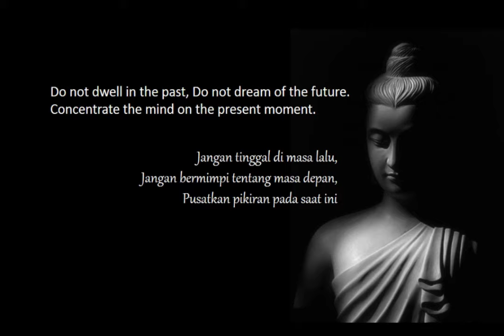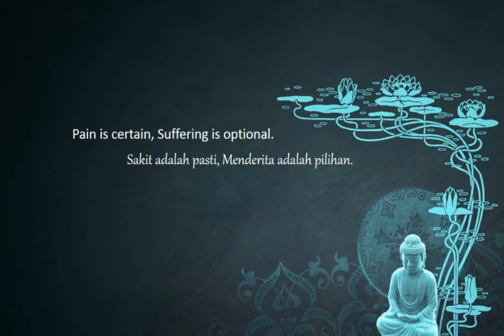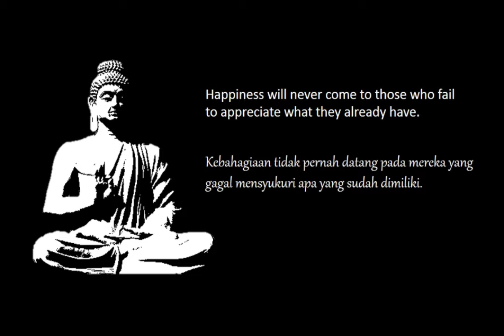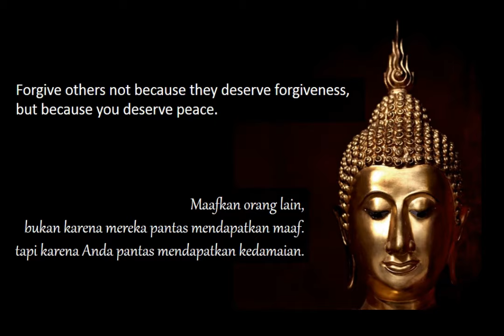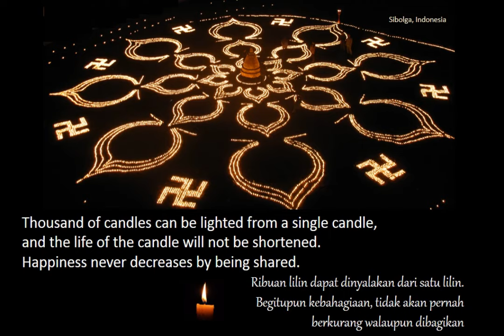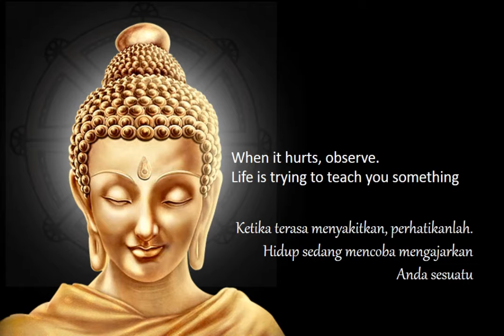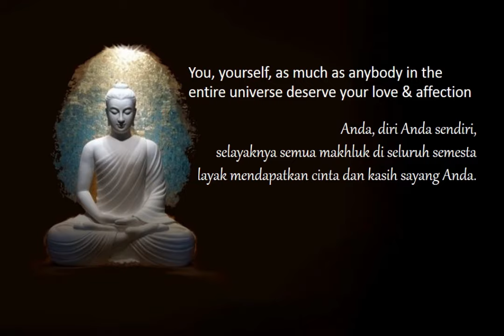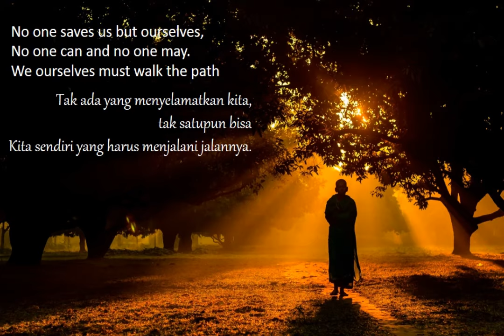Mantra of Avalokitesvara (Maha Karuna Dharani) Peaceful and relaxing with lyrics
You can listen this Mantra every day  to feel peace and relax.
Below is the English translation:

Dengarkan Mantra ini setiap hari untuk merasakan kedamaian & relaks.
Selamat menikmati.
Dibawah adalah terjemahan Mantra dalam bahasa Indonesia

1. Namo Ratna Trayāya
    Eng : (Homage to the triple gem)
    Ind  : (Terpujilah Tiga permata)
2. Namah Aryā Jñāna Sāgara
    Eng : (Homage to the ocean of noble wisdom)
    Indo: (Terpujilah samudra kebijaksanaan yang agung)
3. Vairocana
    Eng : (The illuminator)
    Indo: (Sang penerang)
4. Byuharajāya
    Eng: (to the king of the host, Vyuharajaya Bodhisattva)
    Indo:(Kepada raja dari tuan rumah, Bodhisatva Vyuharajaya)
5. Tathagatāya
    Eng: (to the Tathagata)
    Indo:(Kepada Sang Tathagata)
6. Arhate
    Eng: (to the arhat)
    Indo: (Kepada Arahat)
7. Samyak sambuddhāya
    Eng: (to the perfectly awakened one)
    Indo:(Kepada yang tercerahkan dengan sempurna)
8. Nama Sarva Tathagatebhyah
    Eng: (Homage to all tathagatas)
    Indo:(Terpujilah kepada seluruh Tathagata)
9. Arhatebhyah
     Eng: (to the arhats)
     Indo:(Kepada para Arahat)
10. Samyak Sambuddhebhyah
     Eng: (to the fully and perfectly awakened ones)
     Indo:(Terpujilah Yang tercerahkan dengan sempurna)
11. Nama Aryā Avalokiteshvarāya Bodhisattvāya
     Eng: (Homage to noble Avalokitesvara Bodhisattva)
     Indo:(Terpujilah Bodhisatva Avalokitesvara yang agung)
12. Maha Sattvāya, Maha Karunikāya
     Eng: (the great being,  the greatly compassionate one)
     Indo:( makluk suci yang penuh dengan belas kasihan)
13. Tadyatha
    Eng: (Thus)
    Indo:(Maka)
14. Om Dhāra Dhāra, Dhīri Dhīri
    Eng: (Bearing, firm)
    Indo:(Memikul, kokoh)
15. Itte we, Itte Cale Cale
    Eng: (moving, trembling, shaking)
    Indo:(Bergerak, bergetar, bergoncang)
16. Pracale Pracale
    Indo:(Bergerak, bergetar, bergoncang)
17. Kusume, Kusuma Vare
    Eng: (in flower, in the circumference)
    Indo:(dalam bunga, dalam lingkaran)
18. Hili Mili Citi Jvālam Apanaye Svāhā
    Eng: (Hail! leading away for blazing understanding)
    Indo:(Seruan! Memimpin untuk menuju pemahaman (pencapaian)